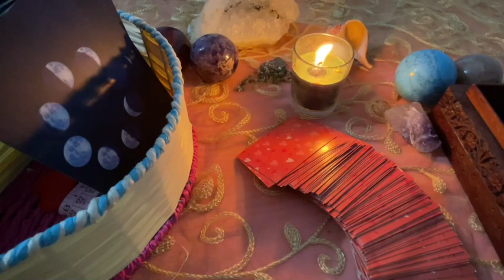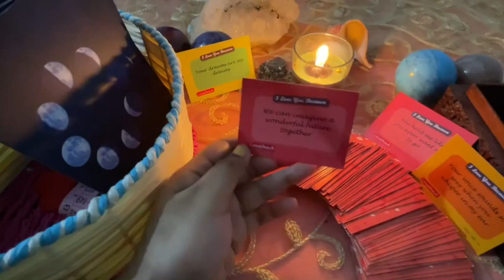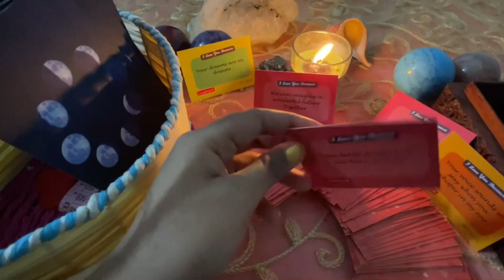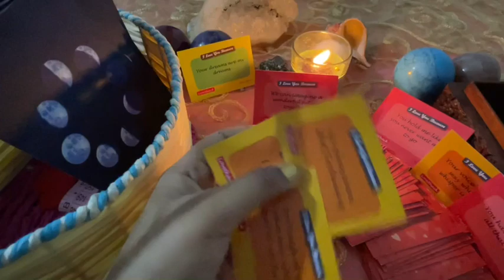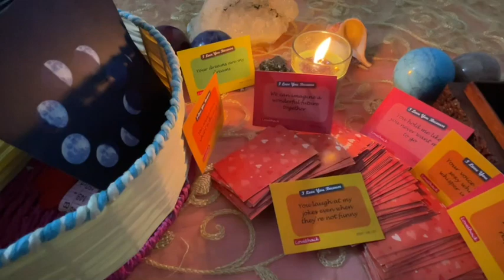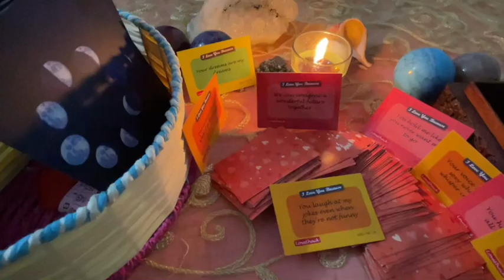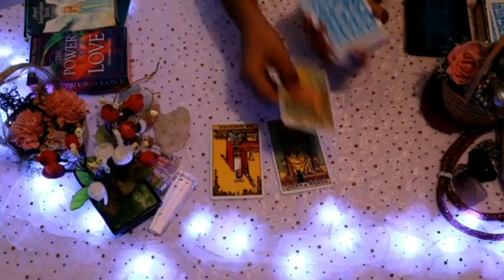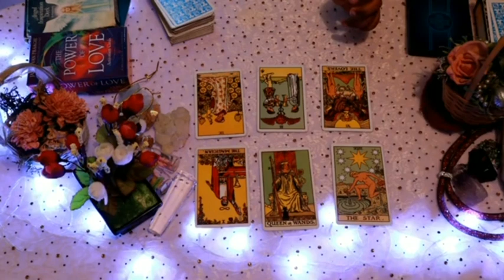Aries daily Love tarot reading ♈ They want the responsible you now...♈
support
For Daily Readings:

 horoscope?